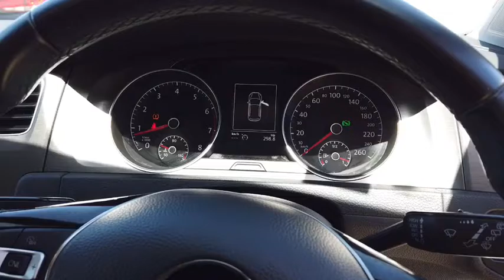2013 VOLKSWAGEN GOLF Myaree, Fremantle, Booragoon, Kardinya, Palmyra, WA 11001138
White New 2013 VOLKSWAGEN GOLF available in Myaree, Western Australia. Servicing the Fremantle, Booragoon, Kardinya, Palmyra, WA area.

Melville Hyundai
170 Leach Hwy